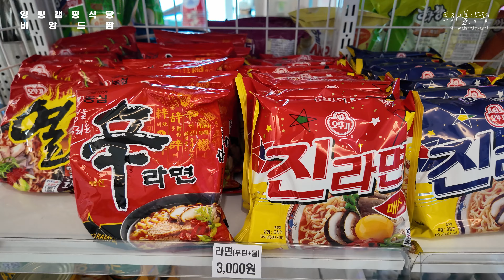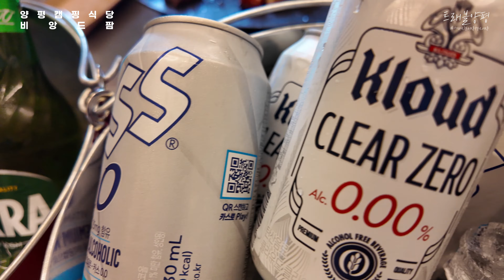경기도 양평 캠핑식당 비앙드팜 바베큐 식당 아이와 애견동반 당일치기 가볼만한곳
양평 캠핑식당 비앙드팜 바베큐 식당 아이와 함께 애견동반 당일치기 가볼만한곳
경기도 양평에 위치한 캠핑식당 비앙드팜은 글램핑 스타일의 개별 텐트에서 캠핑장 분위기속에서 바베큐를 즐길 수 있는 캠핑 바베큐 식당입니다.

블룸비스타 호텔인근에 위치해 있는 비안드팜은 키즈 친화형 캠핑식당으로 모래놀이터와 전동카 미니풀장도 갖추고 있어 아이와 함께 방문하기에도 좋은 캠핑 바베큐식당 입니다.

애견동반도 가능하며 계곡에서 물놀이와 물고기 다슬기도 잡으며 즐거운 시간을 보낼 수 있습니다.